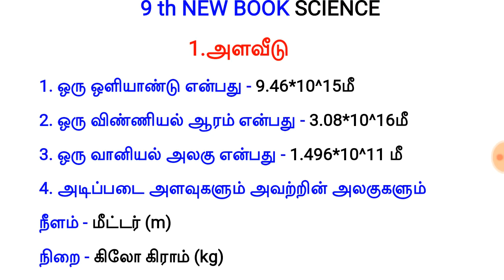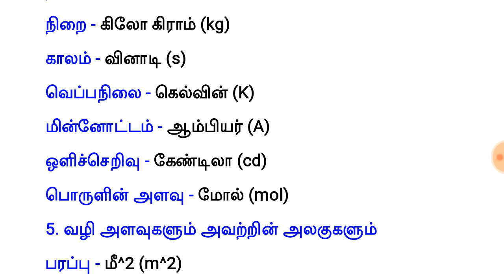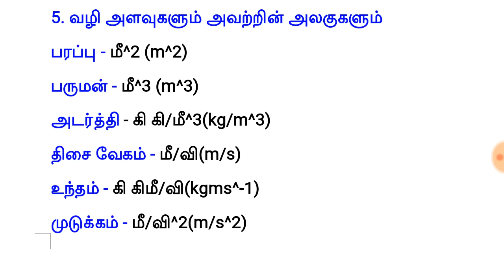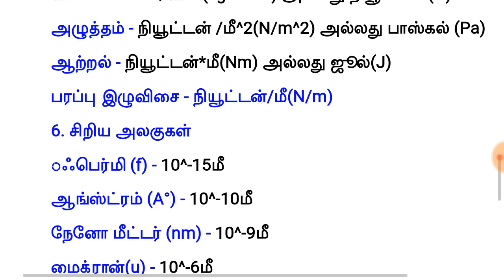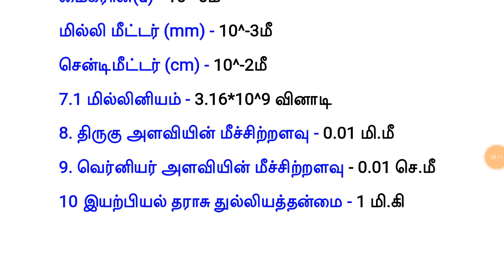9th SCIENCE NEW BOOK-1[2019]|TNPSC ,GROUP 4,GROUP 2,TNUSRB, RRB, SSC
Model question and answer in all exam's